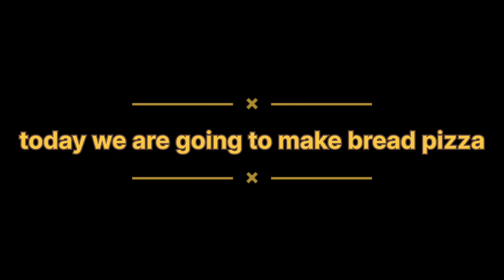delicious bread pizza | *without oven* | Reeta Patel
Ingredients:-
onion
tomato
capsicum
chilli
bread
pizza sauce
mayonnaise
mozzarella cheese
salt
butter